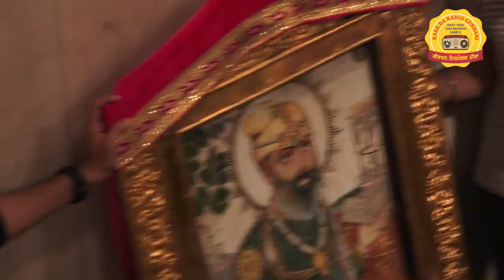JAPJI SAHIB - SHAHEEDI ASTHAN - GURUDWARA SIS GANJ SAHIB - DELHI - BHORA SAHIB BIG ISHNAAN - SEWA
Is link te Click Karke RABB DA RADIO GURABNI CHANNEL da Member Ban ke Support Karo Taaki App ji Layi Hor Vadia to Vadia Gurbani Video Lai Ke  Aande Rahiye Ji :

CONTACT RABB DA RADIO GURABNI